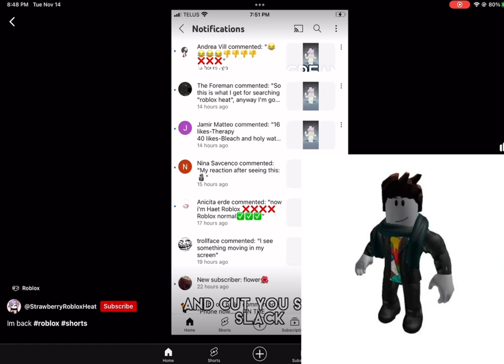Xiao ling reacts to…strawberry the heat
WARNING BEFORE YOU WATCH SOME OF THESE ARE NOT FOR KIDS SO IF YOUR KID FINDS THIS VIDEO TELL THEM TO CLICK OFF
FAST